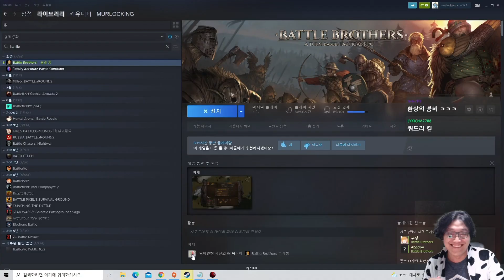210918] 얼떨결에 구슬 용병단 1코 3트 (3)